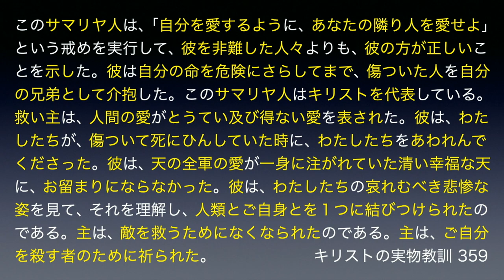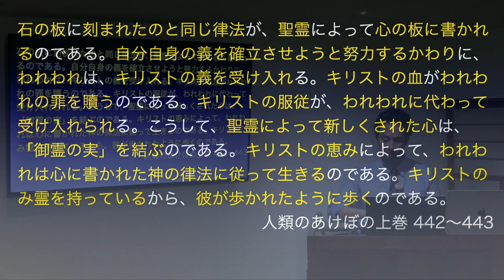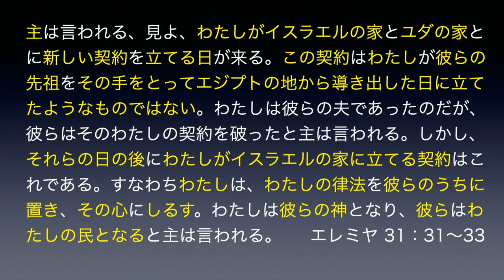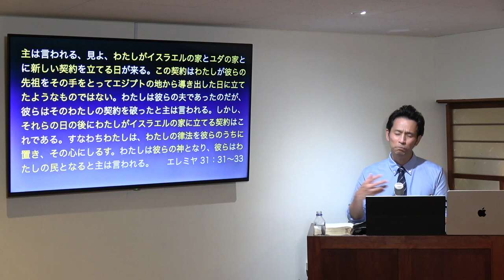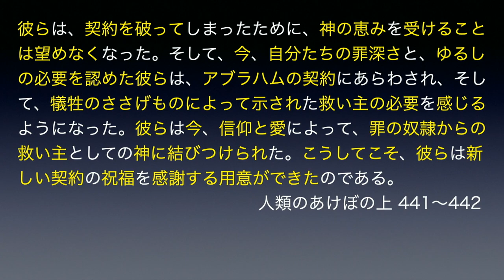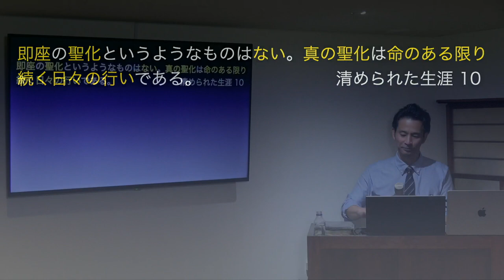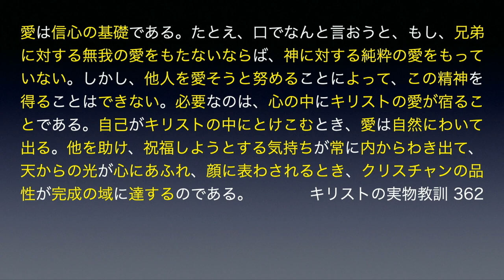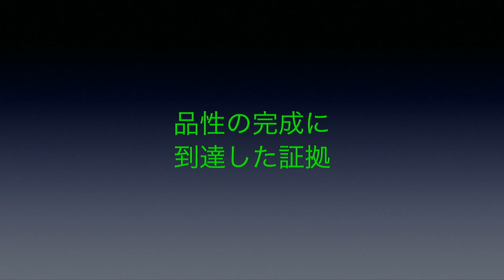【聖書研究】品性の完成に到達した証拠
礼拝のお話しについて、さらに深く分かりやすく学びます。午前中の礼拝の様子は下記アドレスにてご覧いただけます。